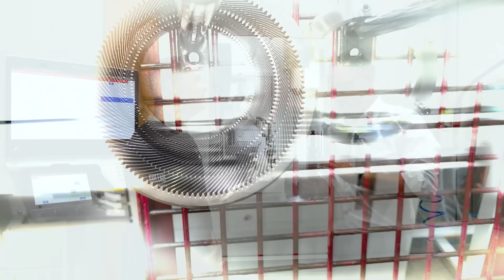Smaller, stronger, long-lasting – these tools are changing the game.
More workspace or longer tool life? How about both!

Tony Gunn of MTDCNC speaks with Marcel Sobczyk of Liebherr about CBN tools that remove the need for a big diameter, stay stable over time, and allow operators to tackle tricky geometries with confidence. From internal grinding discs to roughing and finishing external gears, these tools are designed to last longer and expand what’s possible on the machine. Join the conversation to see how this technology is transforming precision gear making.